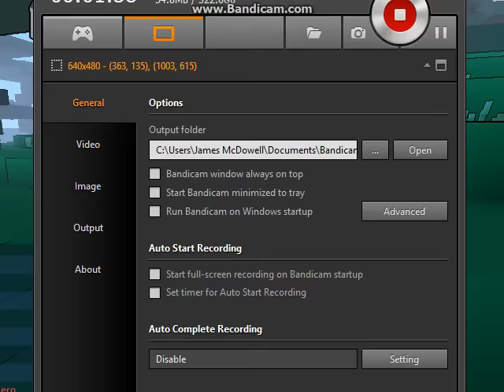[Trove How-To] Tomb Raiser